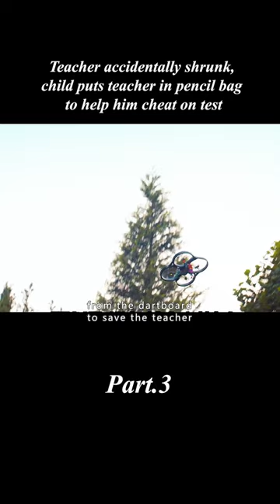Teacher Accidentally Shrunk, Student Put Teacher in Pencil Bag [3/3]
Hello, this is the English commentary channel of the movie【Director'sCut】
【Director'sCut】will keep updating the movie every day"